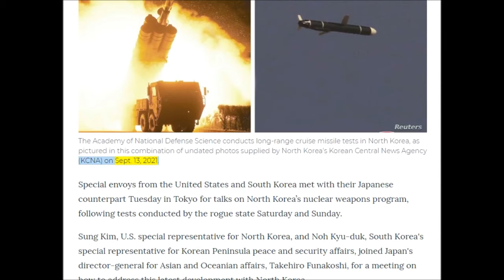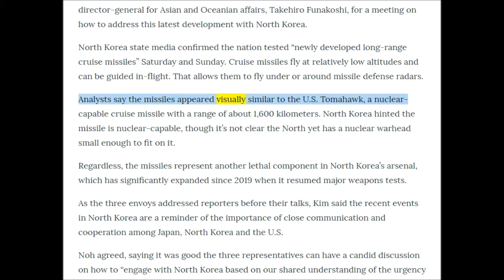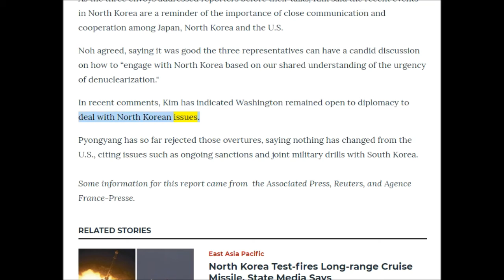英語ニュース読み上げ 20210914 US, Japan, South Korea Hold Talks in Tokyo on North Korea Nukes